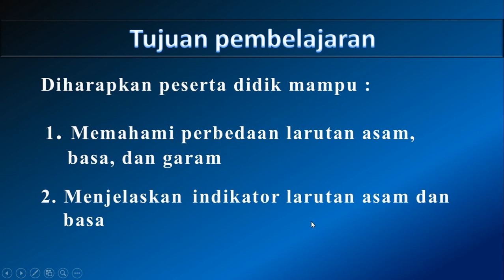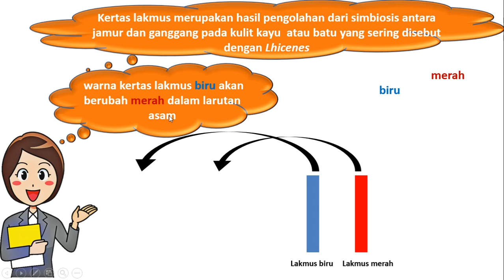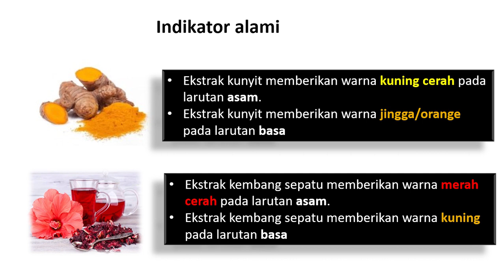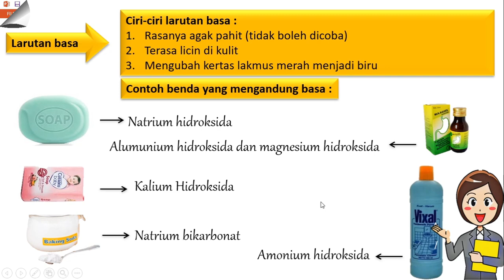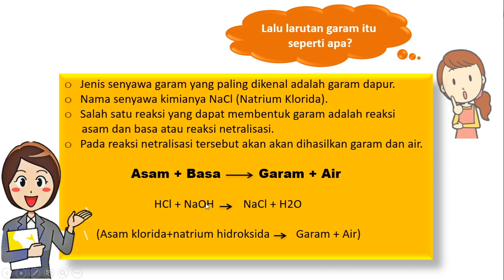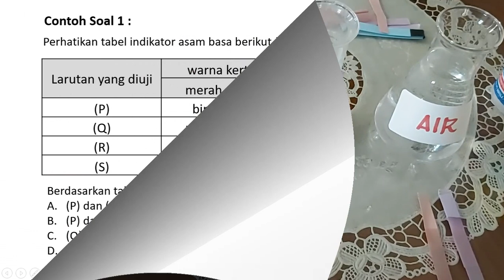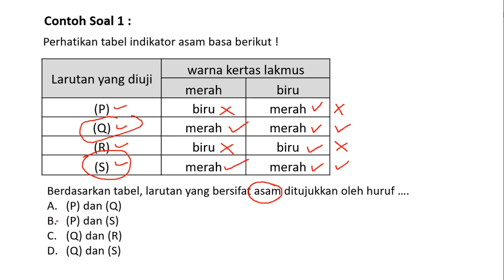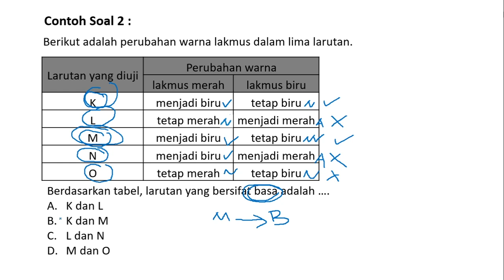LARUTAN ASAM BASA || KLASIFIKASI MATERI DAN PERUBAHANNYA PART 2 || SMP KELAS 7